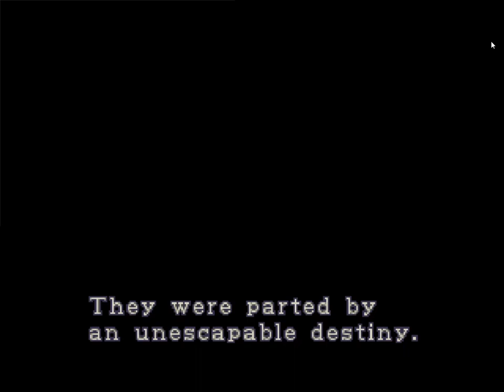Resident evil 2 MOD "Angry Hunters" PSX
Test modelo hunter y León G

Hunter Corredor basado en zombi corredor creado quizás por komizo